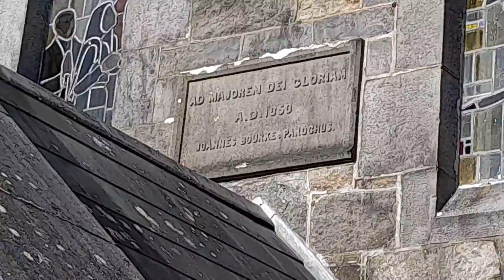Exterior of the Little Church in Sixmilebridge in County Clare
Little Church is a Roman Catholic Church located in the village of Sixmilebridge in County Clare. It was built between 1857 and 1858. It is not dedicated to any saint. It was renovated in the 1970's. It was re roofed in August1988. It is one of two churches in Cratloe Parish in the Diocese of Limerick with it being located right next to the Diocesan boundary of the Diocese of Limerick and Diocese of Killaloe (of which most of Sixmilebridge is located in). Unfortunately it was not open to visit and does not seem to open for private prayer as it has always been closed on visits to Sixmilebridge.